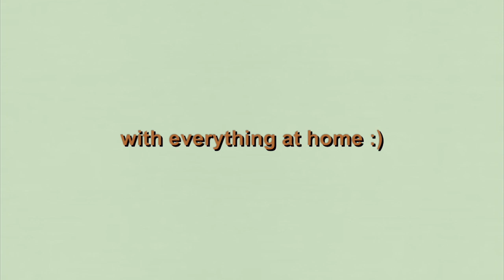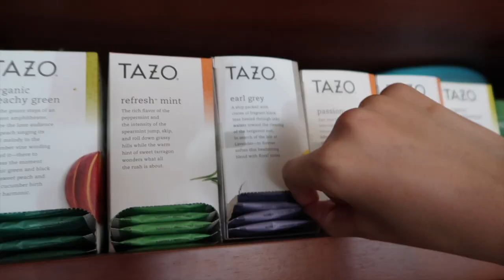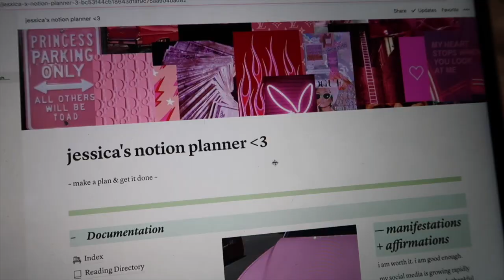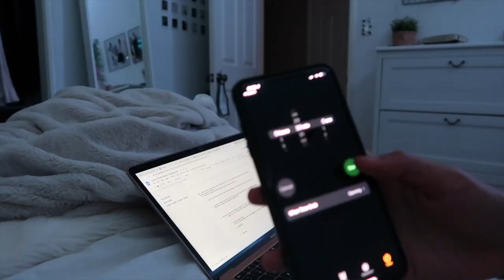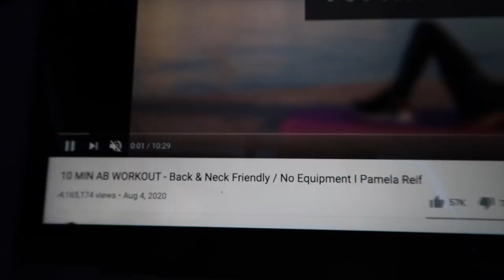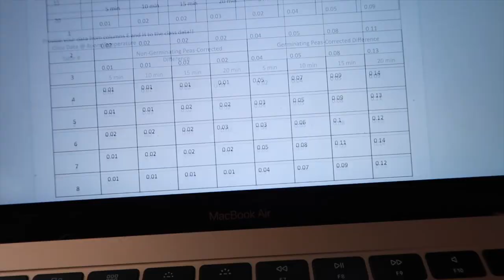my AFTER SCHOOL homework night routine *online school edition*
hey guys!! in this video, i show u guys what i do after school. honestly it's just hw bc i just gotta get that work done, but i still hope u guys enjoyed. and maybe this motivated u! lmk if u want more vids like this bc i would def be down. (btw i hope to do a waking up at either 4am or 5am vid soon, i'm just putting it off bc my sleep schedule can't take that UM)

*idk why this vid only goes up to 720p smh SORRY*

*i don’t own or claim any of the music in this video*

tysm for watching ILY ALL

-jess

sub count: 2,818 (THANK UU I'M SO GRATEFUL FOR EVERYONE OF U)